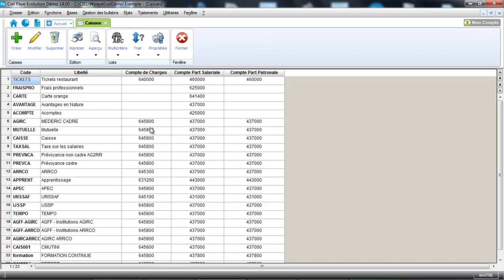CIEL Paye 2015 : Le transfert comptable